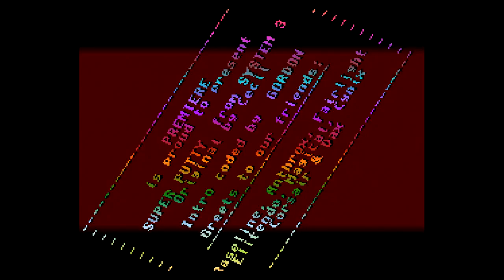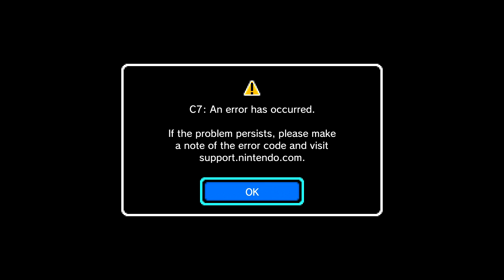Not making the cut...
Games not worth streaming right now